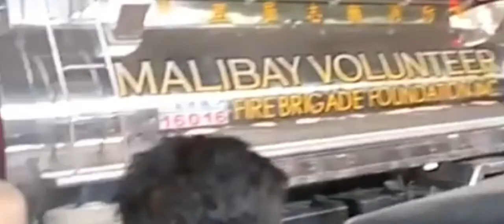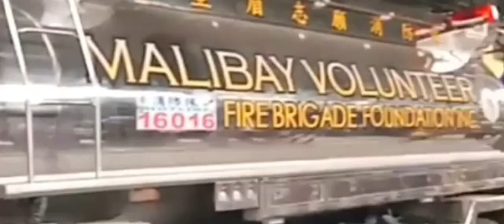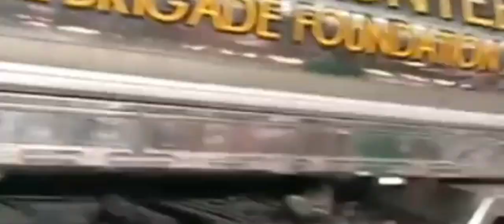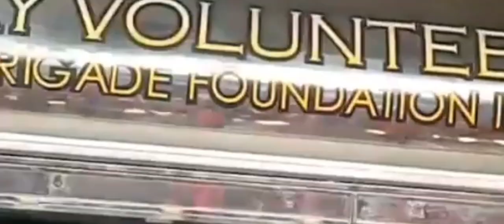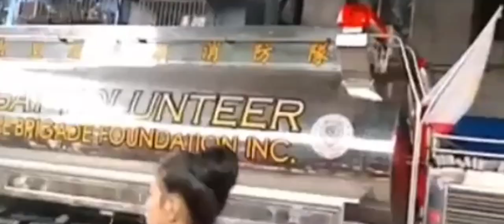SUNOG sa Barangay 180 Maricaban Pasay City (19June2023)